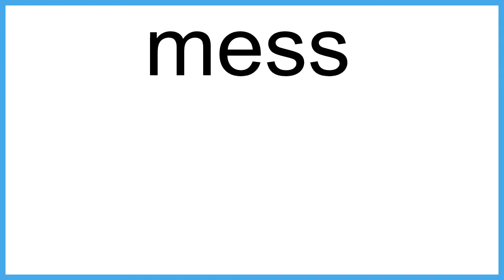mess meaning | Vocabulary for Kids | Children's Dictionary | Learn English Vocabulary